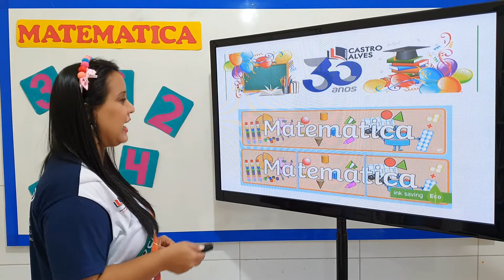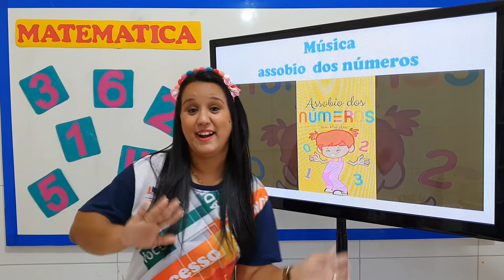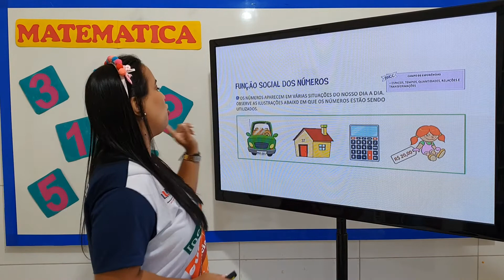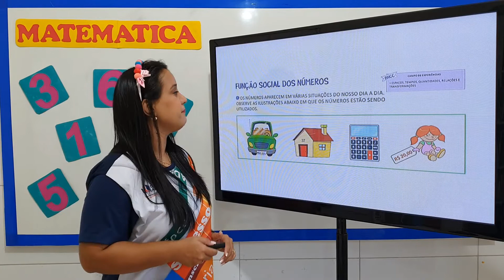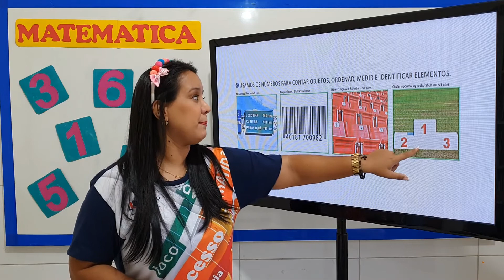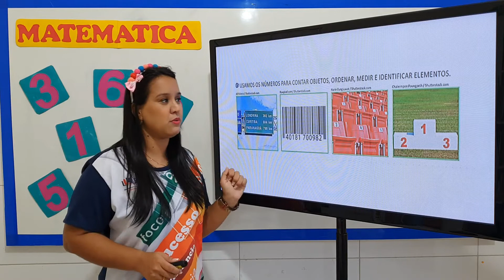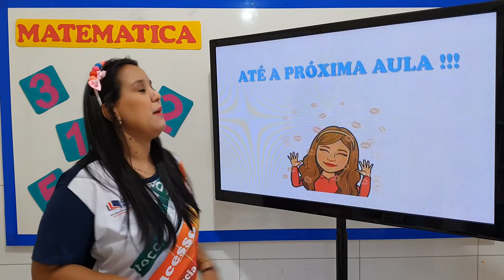FUNÇÃO DOS NÚMEROS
PRÉ I - MATEMÁTICA / AULA 12 / PRÓ: KARLY